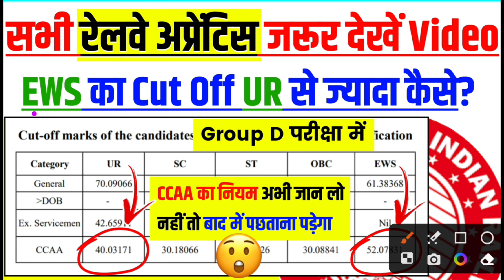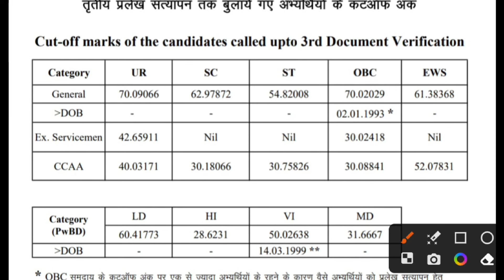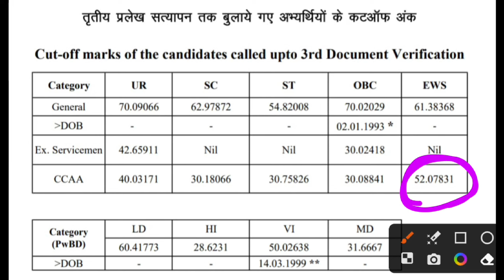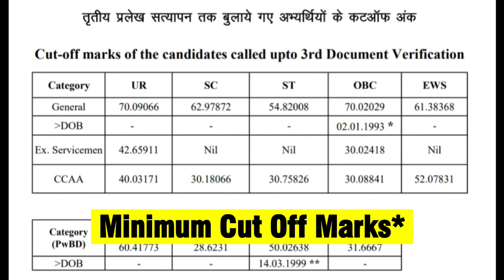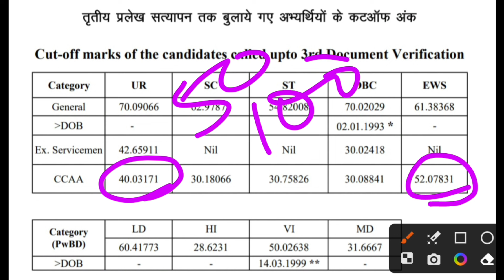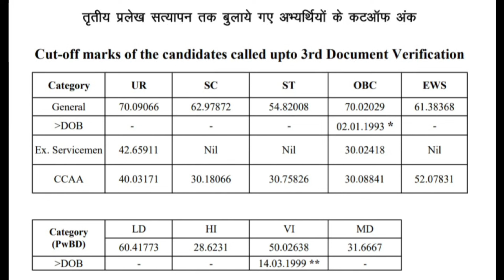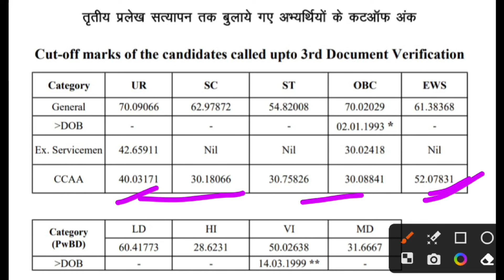🔴 रेलवे अप्रेंटिस बड़ी खबर 😲🔴 | ये सबको जानना बहुत जरूरी है | नहीं तो बाद में पछताना पड़ेगा 😲🤔